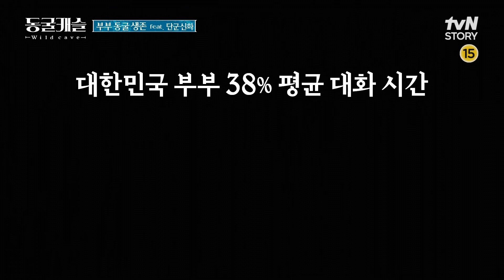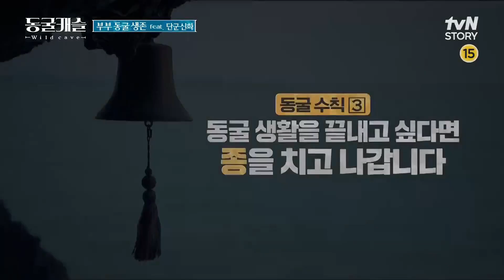[선공개] 이 부부들 괜찮을까? {동굴캐슬} 동굴캐슬 EP.1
WILD, WAR, LOVE
부부들의 극현실 동굴멘터리 {동굴캐슬}
11/2 [화] 밤 10시 tvN STORY 첫 방송